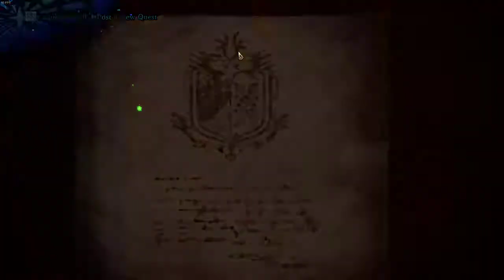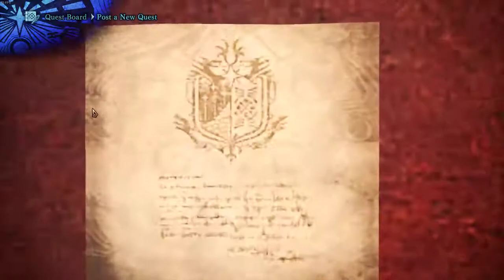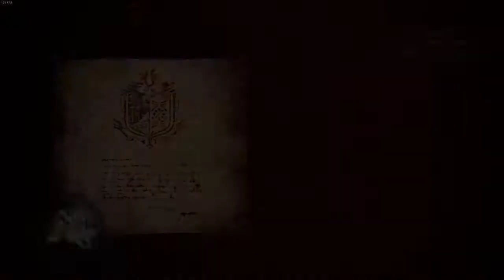vindictus iceborne 2